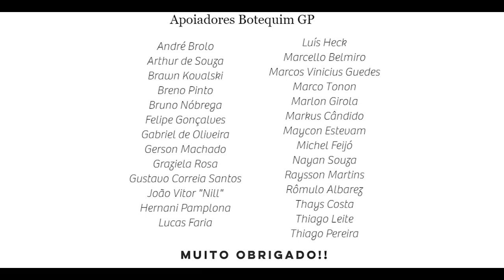O inferno de Dallas - Crônica do Botequim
Uma corrida que quase não aconteceu, o asfalto derreteu e teve piloto desmaiando.
O GP DALLAS 1984 foi sob um forte calor, que mais parecia um inferno... o que quase causou o cancelamento da prova.